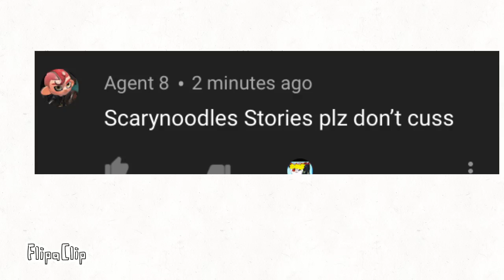I won’t stop.